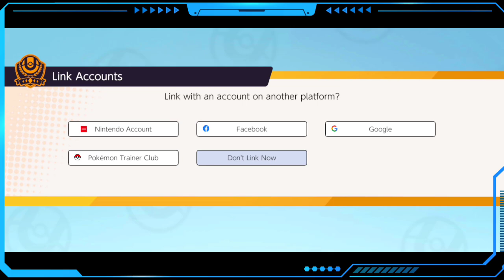Pokémon UNITE game play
Hello guys
Today i'll share the game play Pokemon UNITE